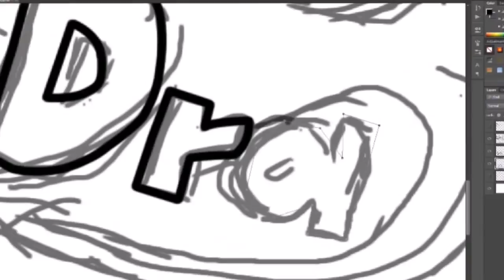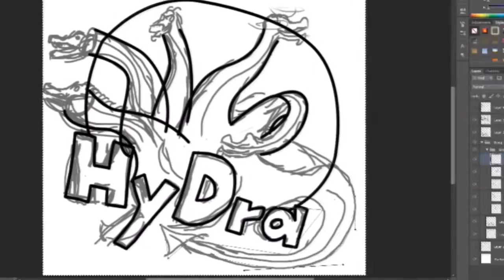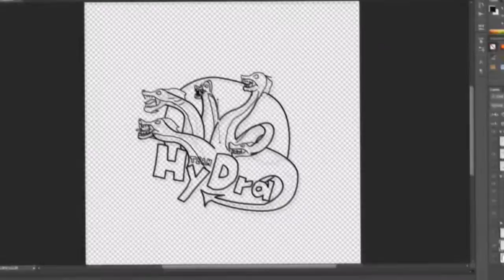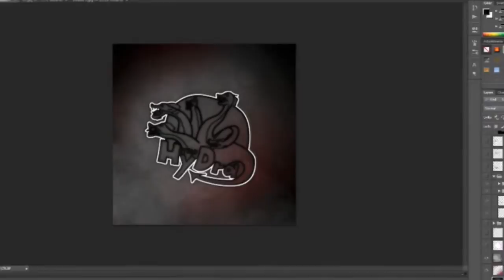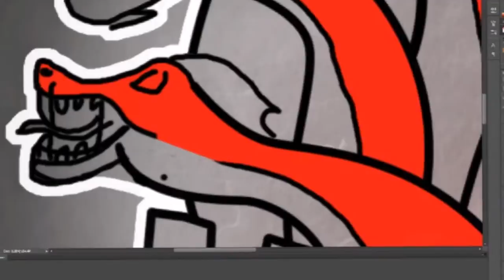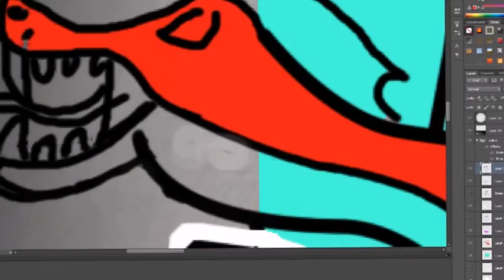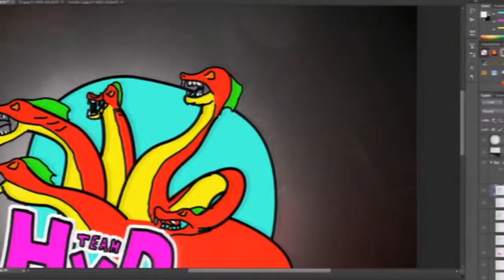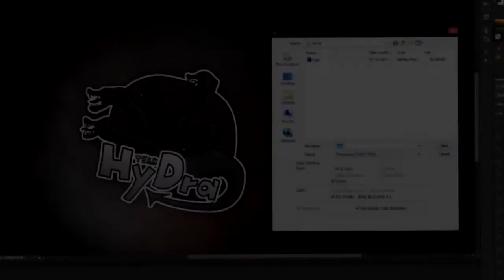Team HyDra Logo Design SPEED ART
took a long time
Finished product:
that's it!